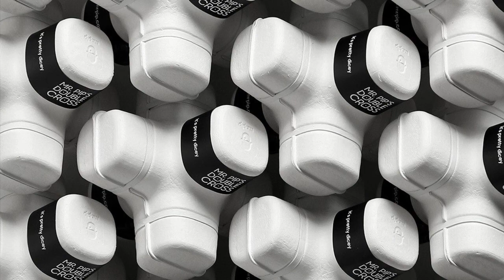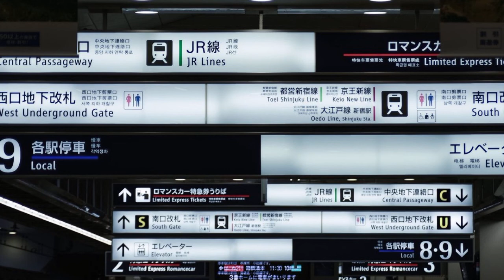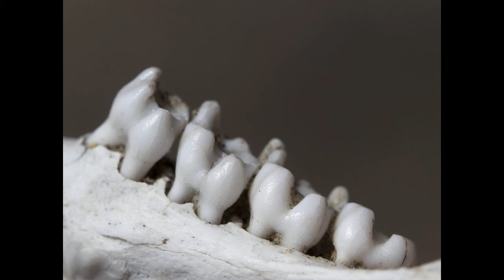Unknown Instrumental - Mzika Ossafi